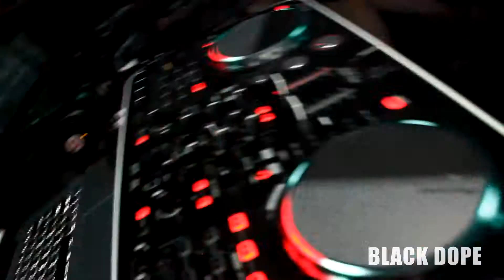||BLACK DOPE|| - П'ятниця 13| 13.06.14 | PLATON CLUB MAXIM FAM PROD||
Спасибо всем кто был, было огонь, отрывались на полную.
Огромное спасибо уборщицам которые потом убирали по всем клубу тонны долларов и конфетти.
Спасибо всем за проделанную работу:

DJS:
GERMAN
BANGEROUS
WHITE TYLER
AMFAZE
TERLESKY

VIDEO FOOTAGE:
Максим Фам
Дима Ковалёв

PHOTO:
Анна Тистечко
Мадлен Кувандыкова

VIDEO VISUALIZATION:
Дмитрий Смирный

TWERK BABY:
Елена Федо

KEEP CALM AND LISTEN TO THE TRACK 😉 😎